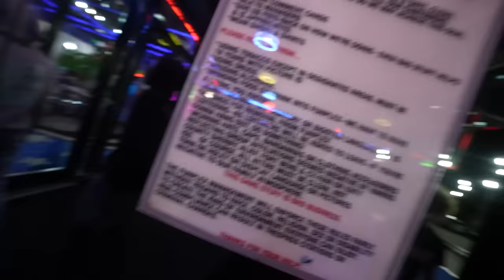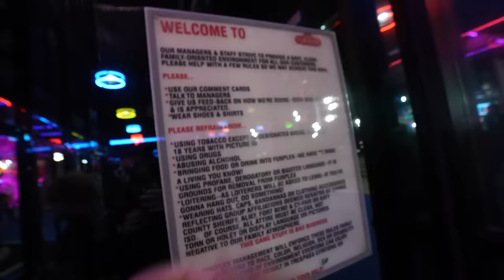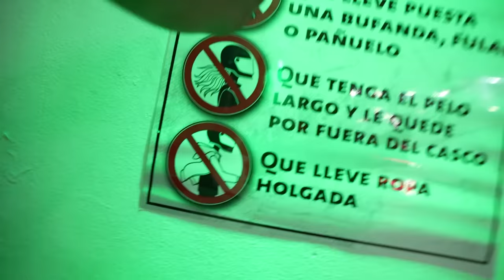WE PUT A HIDDEN CAMERA ON ISISS & EXPOSED WHY SHE STOLE FROM LEXIS